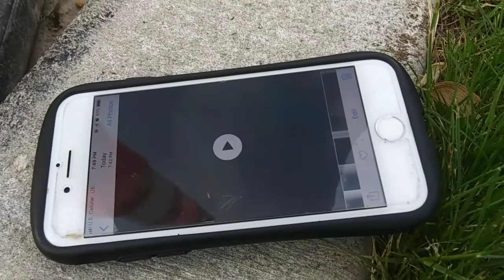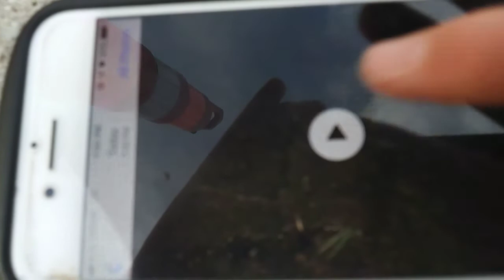SCARY HAUNTED TUNNEL?!? Also Awesome funny dare!